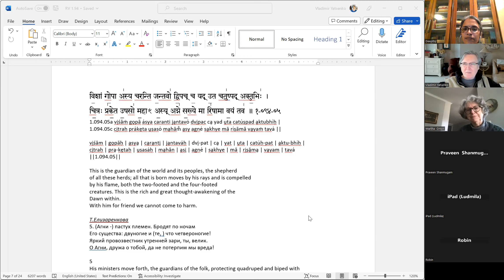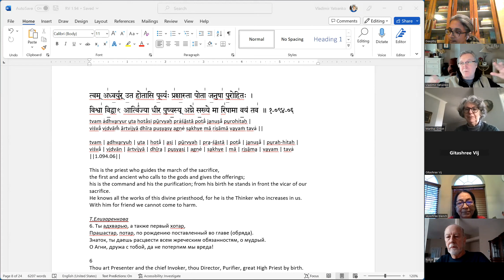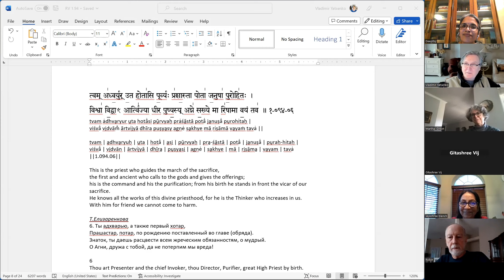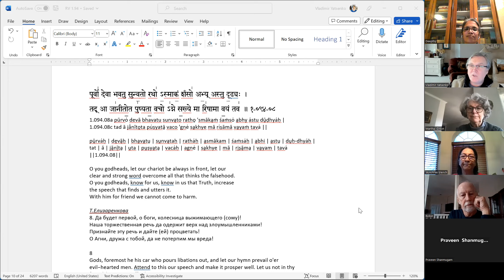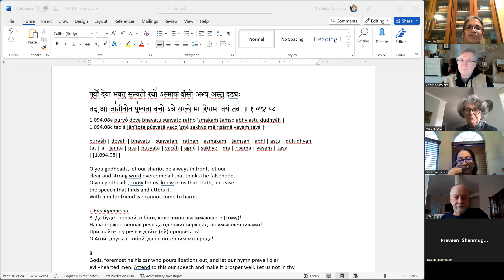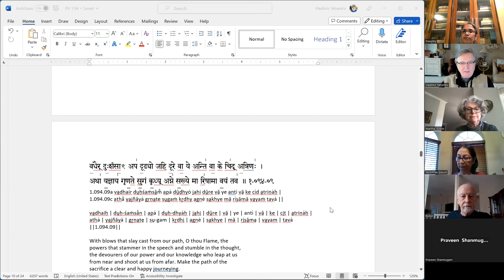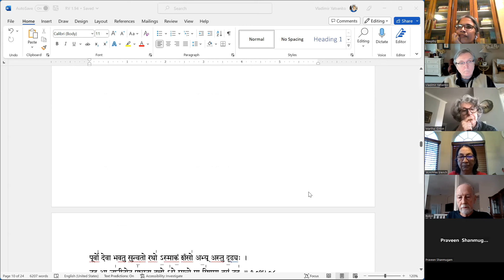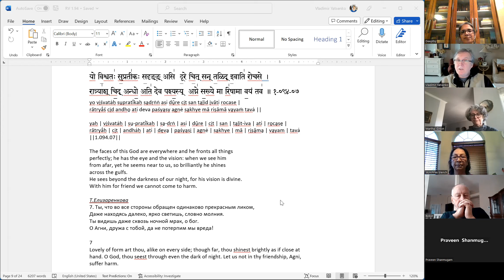Hymn Agni, Rig Veda 1.94.6-9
HMF